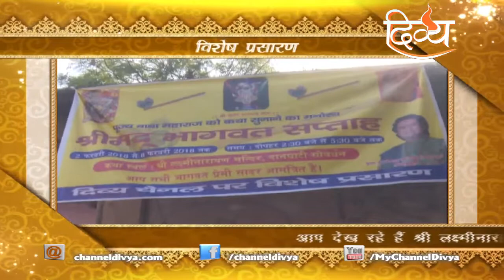Srimad Bhagwat Saptah | Danghati Govardhan | Channel Divya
Special Coverage Of Srimad Bhagwat Saptah held at Shri Laxminarayan Mandir, Danghati Govardhan. Katha Vyas - Pujya Shri Gopal Ji Sharma (Thakur Ji).